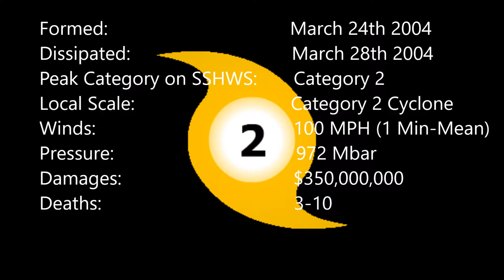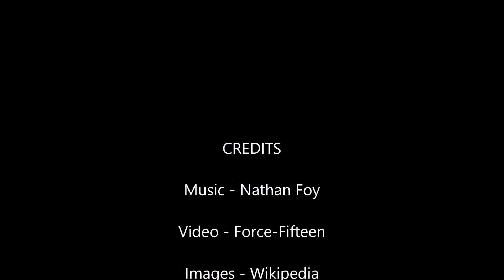Storm Overview & Analysis - Episode 5: Cyclone Catarina (2004)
Storm Analysis on Cyclone Catarina of 2004.

Add me on skype with the username - michael.scott381